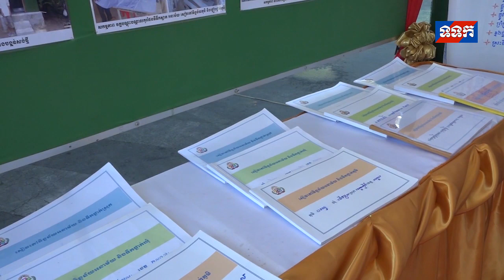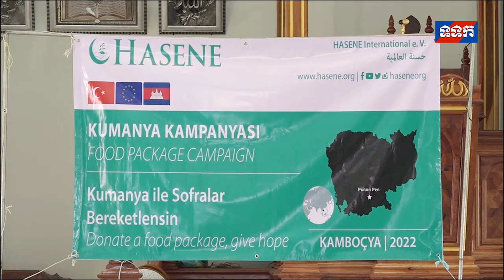ផ្សាយឡើងវិញ ៖ ព័ត៌មានជាតិ ម៉ោង ៧យប់ ថ្ងៃទី៣ ខែកុម្ភៈ ឆ្នាំ២០២២